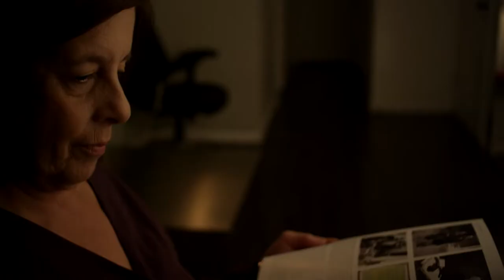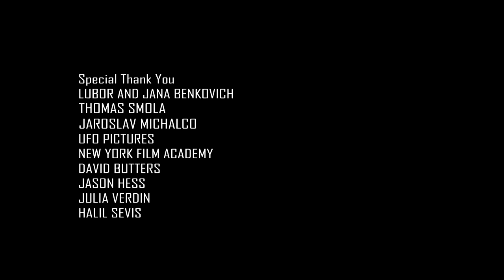One Heart (2016)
Short film in full.